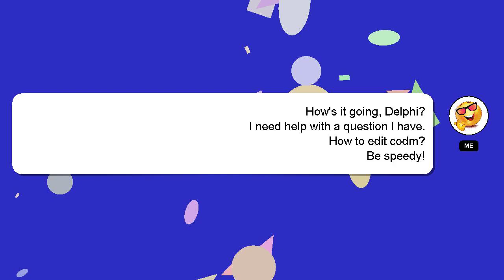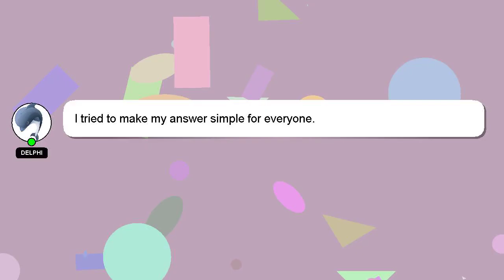How to edit codm?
Let me give you a quick introduction about myself, Good day, I am Delphi. I am available to help you find solutions to your inquiries. - How to edit codm?

Let me know if you have more specific questions or concerns by leaving a comment or starting a chat. Providing an answer will be acknowledged and appreciated with a 'heart' from me.

*2 What we are experimenting :*